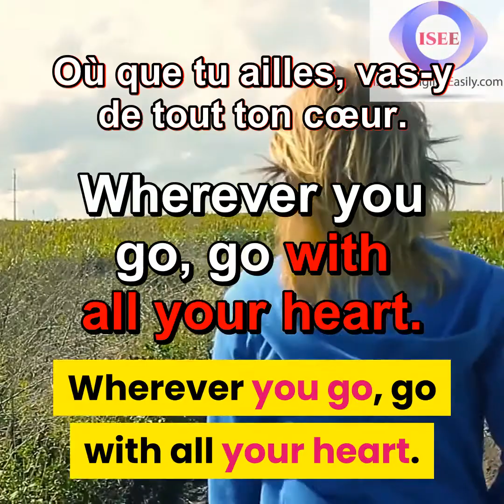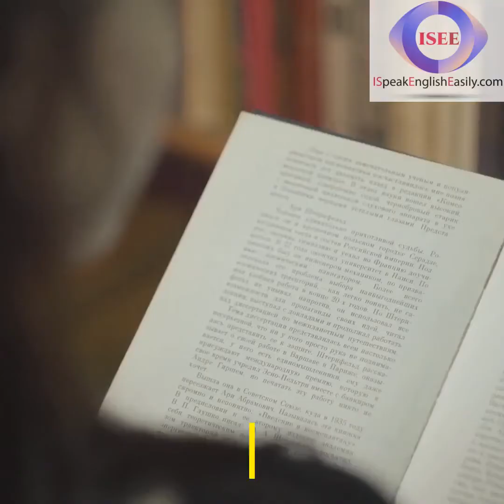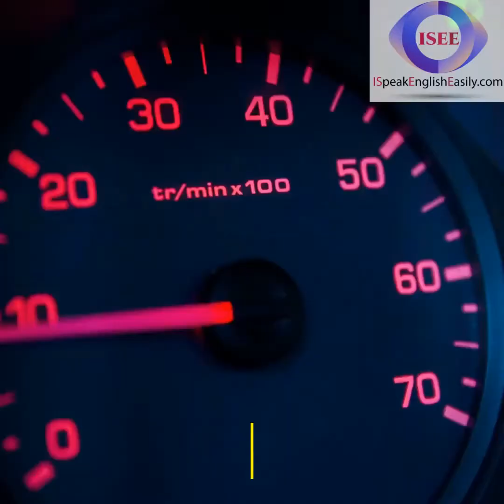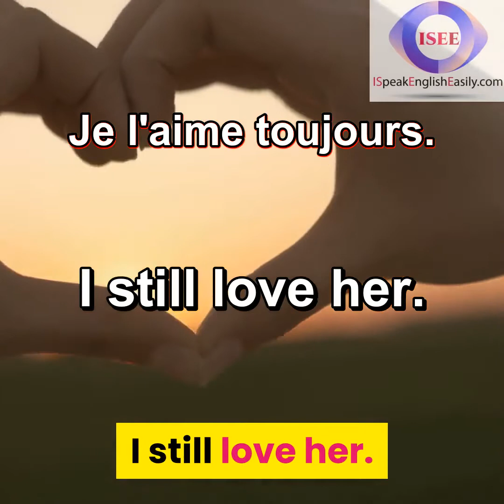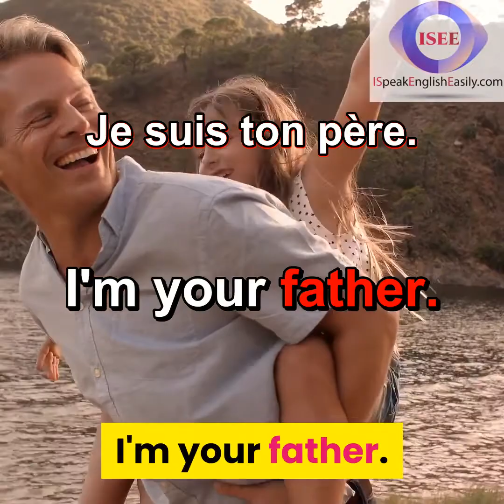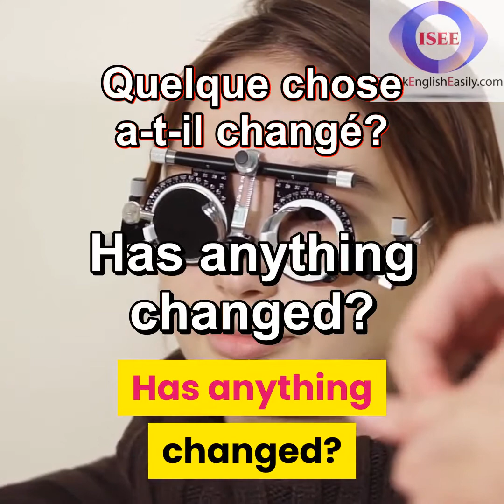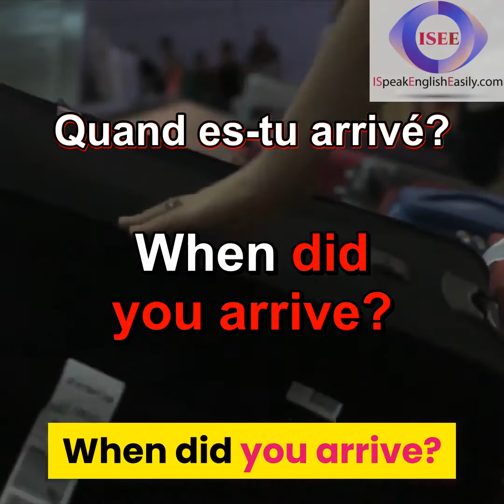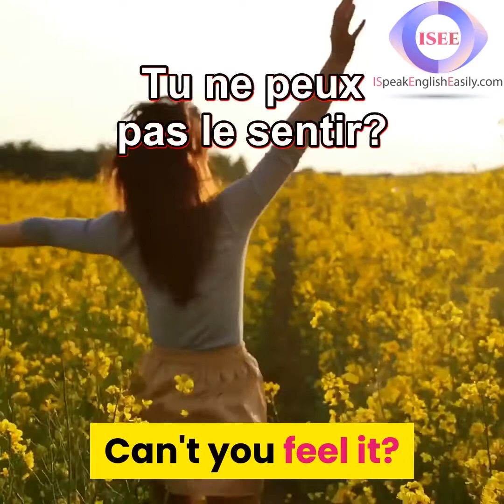Apprendre l'anglais facilement pour les débutants via la technique du shadowing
00:04 I am eating an apple. == Je mange une pomme.
 00:15 I love that chair. == J'adore cette chaise.
 00:27 Wherever you go, go with all your heart. == Où que tu ailles, vas-y de tout ton cœur.
 00:44 I like coffee hot. == J'aime le café chaud.
 00:56 Your face is red. == Votre visage est rouge.
 01:07 Where is the mailbox? == Où est la boîte aux lettres?
 01:19 That dog is big. == Ce chien est gros.
 01:31 Why are you standing? == Pourquoi es-tu debout?
 01:42 Where's the map? == Où est la carte?
 01:53 That looks good. == Ça à l'air bon.
 02:03 I bought a watch. == J'ai acheté une montre.
 02:14 Hey, listen to me. == Hé, écoute-moi.
 02:26 That's extraordinary. == C'est extraordinaire.
 02:36 I read your book. == J'ai lu votre livre.
 02:48 Keep your eyes open. == Garde tes yeux ouverts.
 02:59 That's a good idea! == C'est une bonne idée!
 03:11 What's she doing? == Qu'est ce qu'elle fait?
 03:22 The car is ready. == La voiture est prête.
 03:33 I think I'm right. == Je pense que j'ai raison.
 03:44 I have to find it. == Je dois le trouver.
 03:57 We only have tea. == Nous n'avons que du thé.
 04:08 You are not Japanese. == Vous n'êtes pas japonais.
 04:20 I need a knife. == J'ai besoin d'un couteau.
 04:32 I knew you'd come. == Je savais que tu viendrais.
 04:43 You had better go. == Tu ferais mieux d'y aller.
 04:55 It's been stolen. == Il a été volé.
 05:05 The rumor isn't true. == La rumeur n'est pas vraie.
 05:17 Make your choice. == Fais ton choix.
 05:28 I still love her. == Je l'aime toujours.
 05:39 The house went cheap. == La maison était bon marché.
 05:51 The well ran dry. == Le puits s'est asséché.
 06:03 Don't you ever sweat? == Tu ne transpire jamais?
 06:14 Everyone was happy. == Tout le monde était heureux.
 06:25 I like the dog. == J'aime le chien.
 06:36 Who is this person? == Qui est cette personne?
 06:48 You need to wait. == Vous devez attendre.
 06:59 Here is your change. == Voici votre change.
 07:11 I can't leave you. == Je ne peux pas te quitter.
 07:22 I'm your father. == Je suis ton père.
 07:33 Go back to your seat. == Retournez à votre place.
 07:45 Which book is better? == Quel livre est le meilleur?
 07:57 Stay where you are. == Reste où tu es.
 08:08 She spoke rapidly. == Elle a parlé rapidement.
 08:19 Has anything changed? == Quelque chose a-t-il changé?
 08:31 She kept working. == Elle a continué à travailler.
 08:41 Where are the girls? == Où sont les filles?
 08:53 It's well done. == C'est bien fait.
 09:03 You have no fever. == Vous n'avez pas de fièvre.
 09:15 I want a guitar. == Je veux une guitare.
 09:26 When did you arrive? == Quand es-tu arrivé?
 09:38 Why did you quit? == Pourquoi avez-vous quitté?
 09:49 That's a great idea. == C'est une bonne idée.
 10:01 I keep sneezing. == Je n'arrête pas d'éternuer.
 10:11 I'm just curious. == Je suis juste curieux.
 10:33 She became a doctor. == Elle est devenue médecin.
 10:45 I tell you the truth. == Je te dis la vérité.
 10:57 I'll call you later. == Je t'appellerai plus tard.
 11:09 Can't you feel it? == Tu ne peux pas le sentir?
 11:20 I'm very happy. == Je suis très heureux.

Voulez-vous apprendre des expressions anglaises les plus courantes ? Si oui, voici des expressions qui couvrent la plupart des domaines de la vie quotidienne en anglais avec des sous-titres français pour vous aider dans des situations simples.

Cette vidéo est destinée à ceux qui veulent apprendre les bases de la langue anglaise à travers des phrases anglaises courantes, et faciles à  mémoriser , quel que soit leurs niveau d'anglais.

La nouvelle façon pour améliorer votre langue anglaise s'appelle : «Shadowing».

L'idée derrière "Shadowing"est très simple, elle est basée sur l'écoute de certaines phrases et de les répéter en même temps.

Cette méthode présente plusieurs avantages :

👍 • Elle vous aidera à habituer vos oreilles à écouter attentivement en anglais, car elles vont s'habituer au ton et au rythme que les gens utilisent.

👍 •  vous allez développer votre façon de prononcer les mots et les accents, ce qui va entraîner les muscles de votre bouche à bouger correctement lorsque vous parlez anglais.

👍 • Vous allez mémoriser pas mal de mots et de phrases.

Dans cette vidéo, nous vous proposons des phrases simples dont vous aurez besoin dans votre vie quotidienne,  pour pratiquer la méthode de simulation "Shadowing". Au premier stade, vous devez écouter la phrase parlée, et dans la deuxième étape, vous devez répéter cette phrase.

Si vous avez des suggestions ou des traductions, vous pouvez les poster dans la section commentaires ci-dessous.